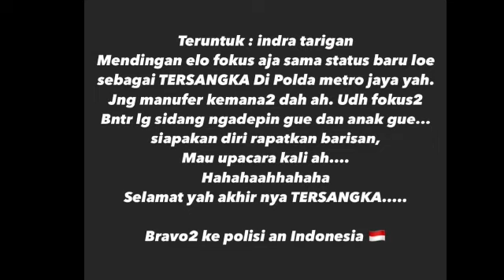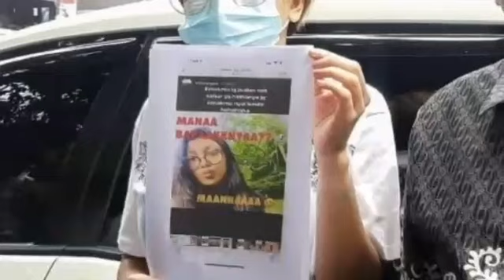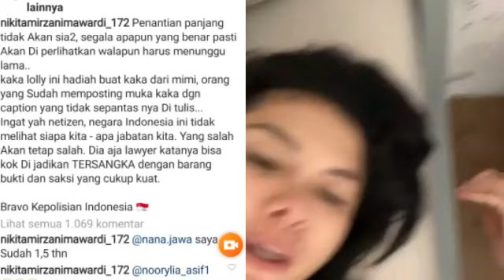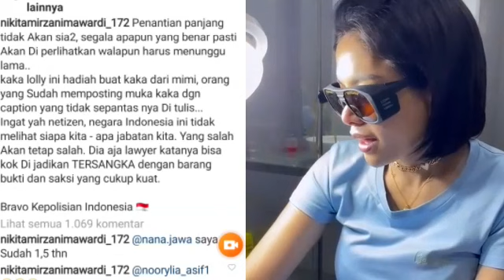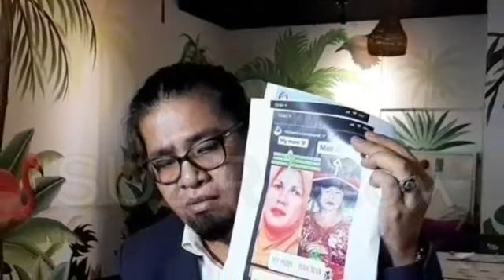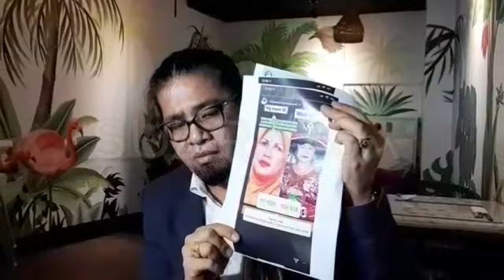BREAKING‼NIKITA MENANG LAWAN PENGACARA INDRA TARIGAN‼TERSANGKA POLDA METRO